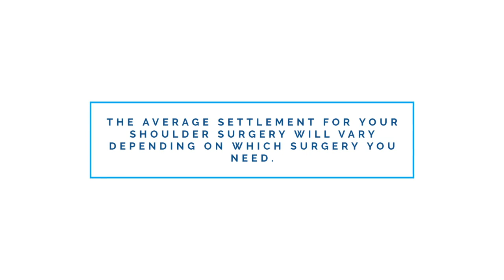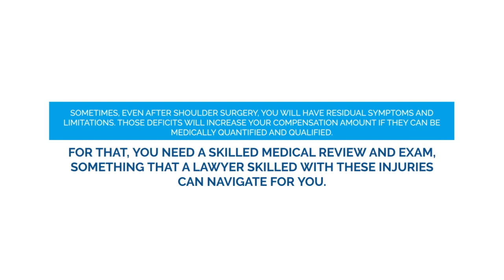Compensation For A Shoulder Injury Requiring Surgery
Shoulders carry a large amount of pressure and tension on your body.

For vehicle accidents your seatbelt can add to the injuries you sustain in an accident.  For a fall, the direct impact is enough to cause the injury.

Not all shoulder injuries, however, require surgery. Only the more severe injuries require shoulder surgery.

The average settlement for a shoulder surgery gets much higher in cases where you need more intense and invasive surgeries like a shoulder replacement.

Regardless of the injury causing incident which necessitated your surgery, knowing the right compensation for a shoulder injury that required a surgery will help protect you from being tricked into a bad settlement by the defendant who caused your injury.